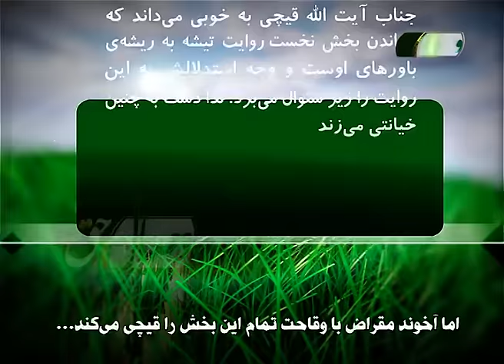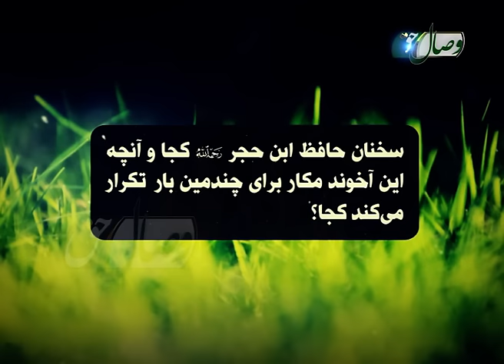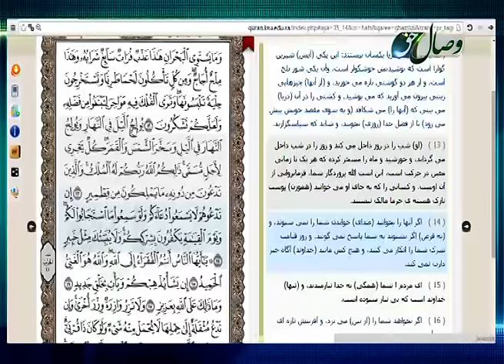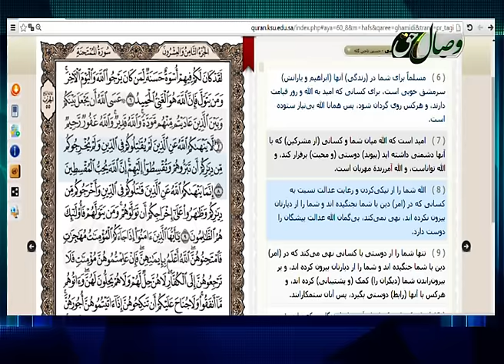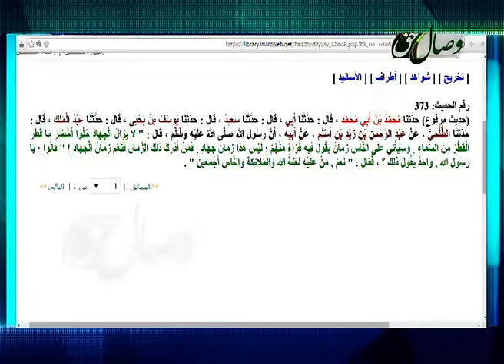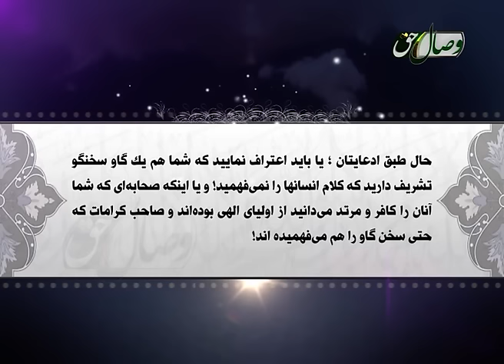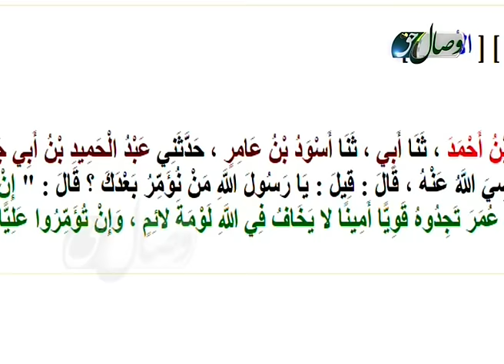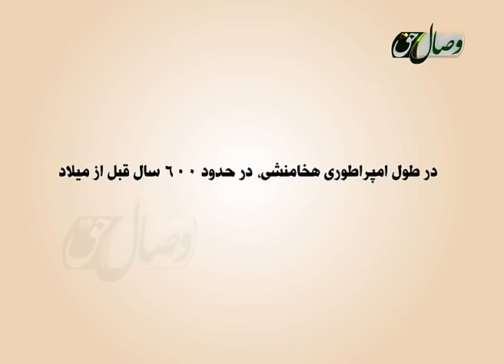آن روی سکه 22-03-2016 - ОН РӮИ СИККА